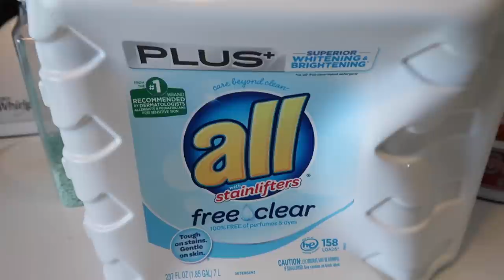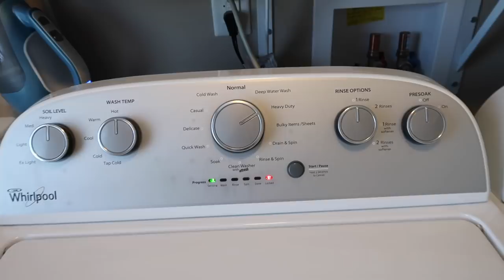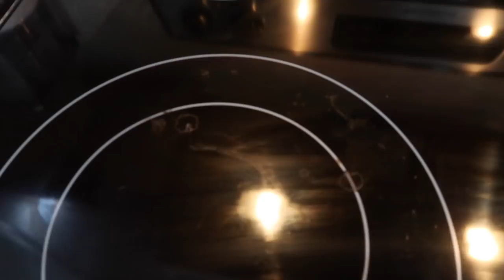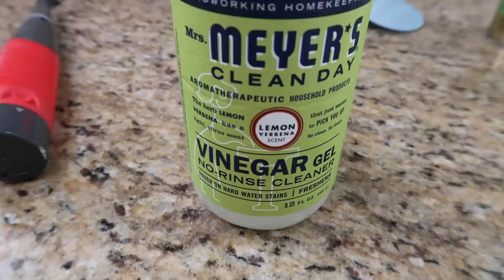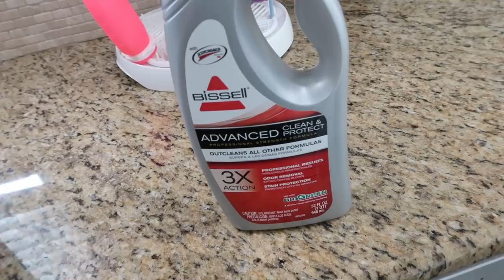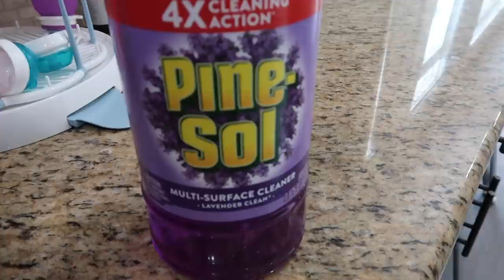NEW! EXTREME WHOLE HOUSE CLEAN WITH ME 2020 | ALL DAY SPEED CLEANING MOTIVATION | CLEANING ROUTINE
Carpet Cleaner/shampoo-er
Power Scrubber (used on sink)
Bon Ami

❤️ORGANIZATION FAVORITES ❤️
Organizational bins in refrigerator

❤️BABY FAVORITES❤️